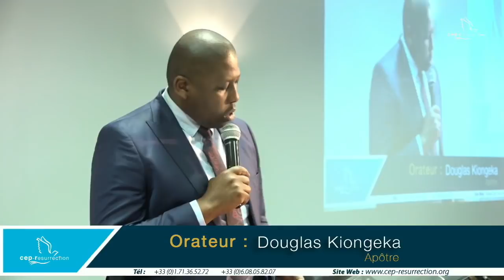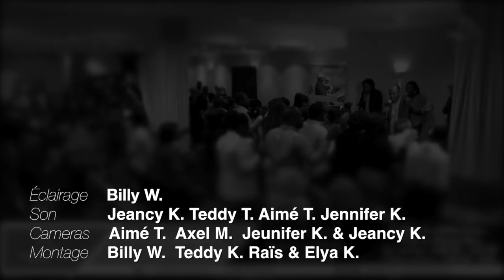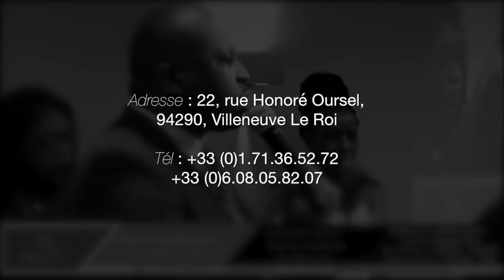Douglas Kiongeka - LA FORCE DE LA PRIÈRE D'INTERCESSION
Titre : LA FORCE DE LA PRIÈRE D'INTERCESSION
Orateur : Douglas Kiongeka
Lieu : Villeneuve-le-roi, France
Date : 29/04/2018